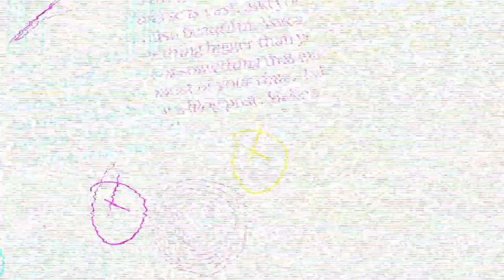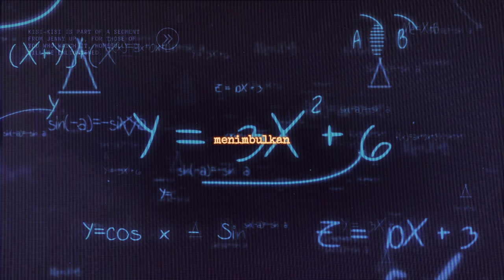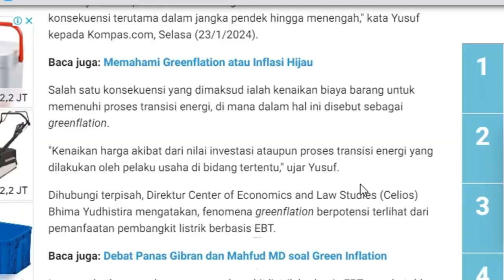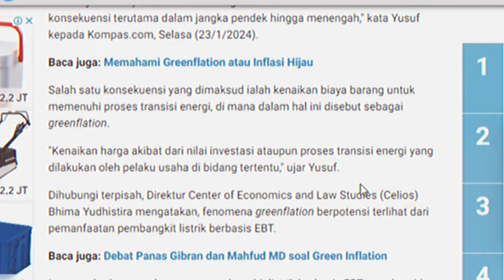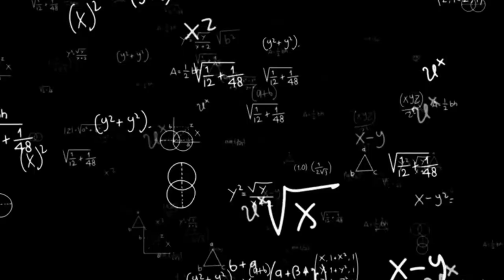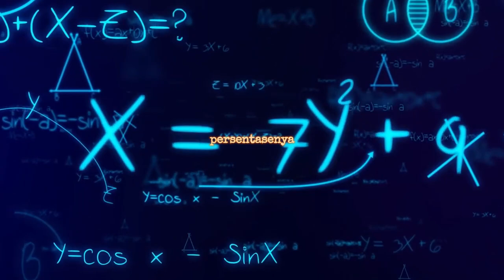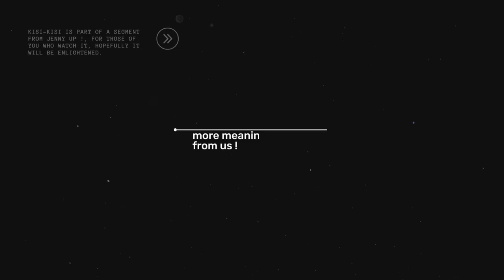kisikisi | Mengungkap Rahasia di Balik Gimmick Gibran yang Overdosis.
Debat keempat capres cawapres 2024 ini mungkin yang terseru ketimbang sesi yang lainnya. Apa saja yang dibahas dalam sesi ini? Simak selengkapnya.